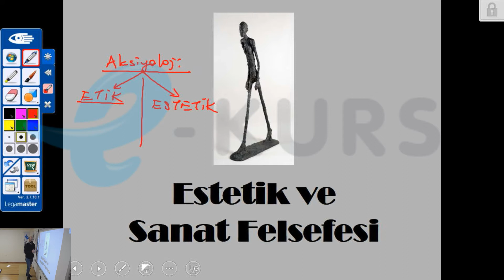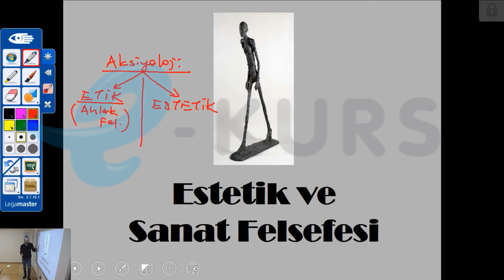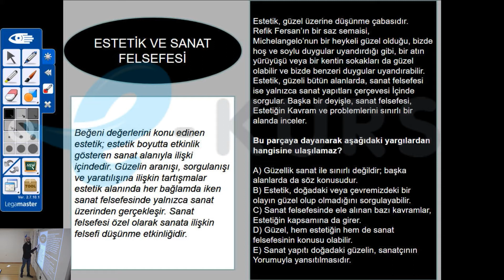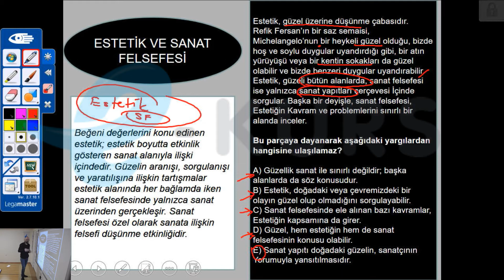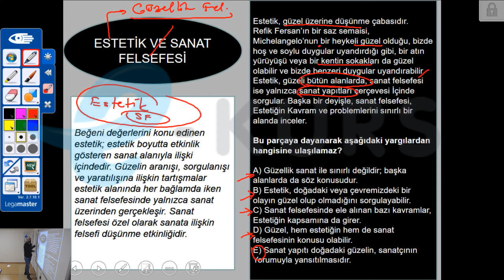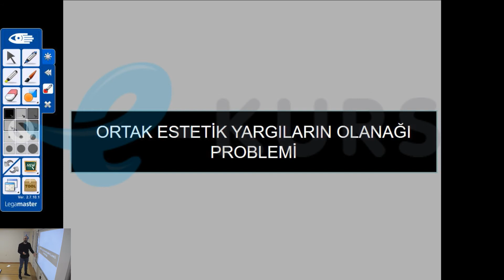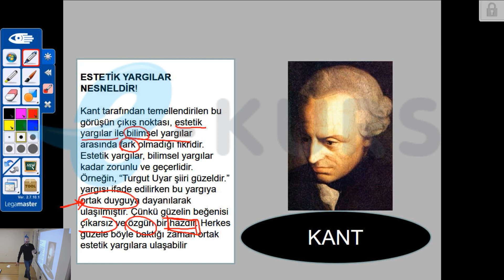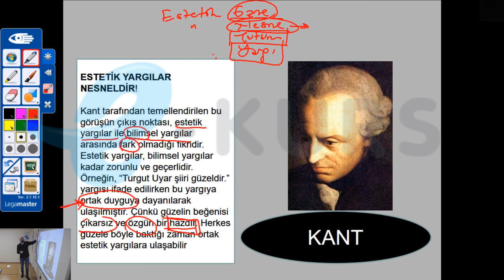nettekurs.com Online YGS Felsefe Dersleri-8 / Estetik ve Sanat Felsefesi - Uzaktan Eğitim Dershanes